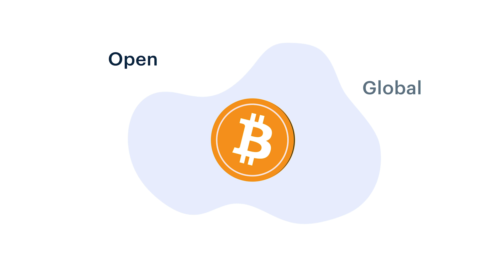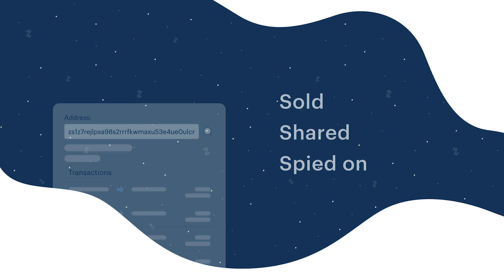Coinbase Earn: Zcash and Financial Privacy (Lesson 2 of 3)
Zcash was created because the team behind it believes that financial privacy is a fundamental human right. Learn why financial privacy is so important and how Zcash hopes to improve it.

► Check out other opportunities to learn and earn crypto today

That’s why Coinbase launched Coinbase Earn with tasks related to asset education. The educational content will be publicly available for any curious party to learn more about an asset, even if they haven’t yet received an invite to begin earning.